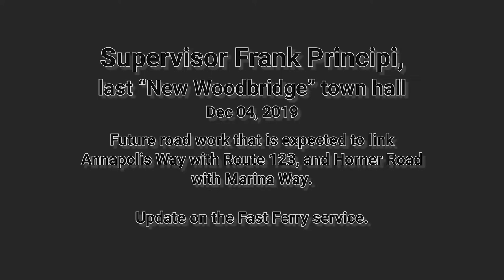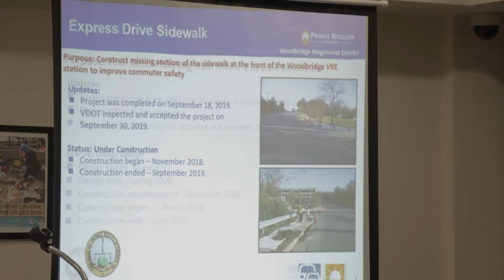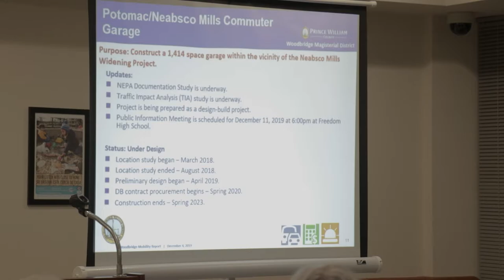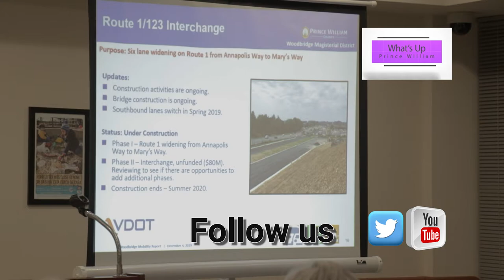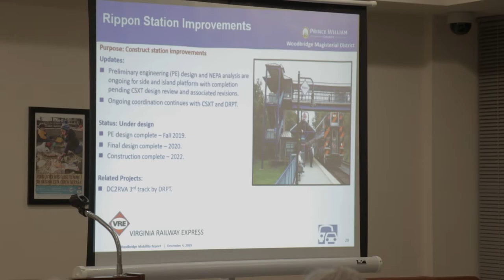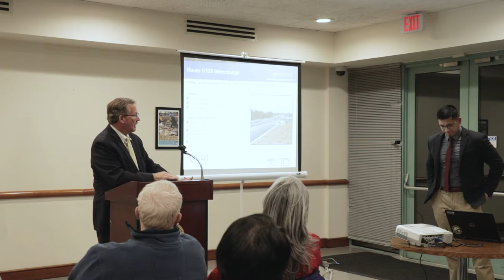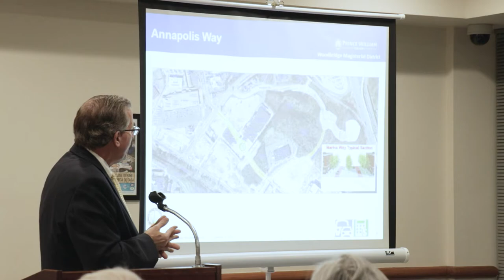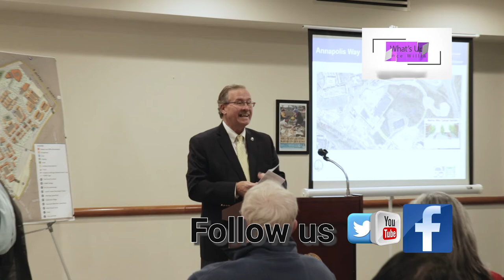Supervisor discusses transportation at final meeting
Citizens and community leaders are eyeing the future of Woodbridge.

Transportation was a main topic of conversation at Supervisor Frank Principi’s last “New Woodbridge” town hall.

The Woodbridge District representative hosted the meeting at the Ferlazzo Building on December 4.

Participants received an update on the Fast Ferry commuter service and learned about plans to connect local roads, including Horner Road and Marina Way.